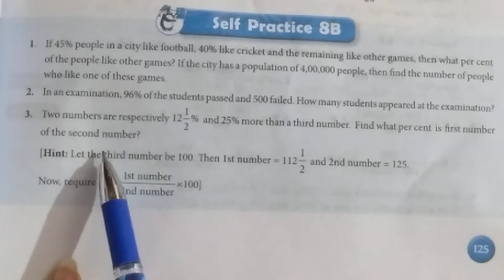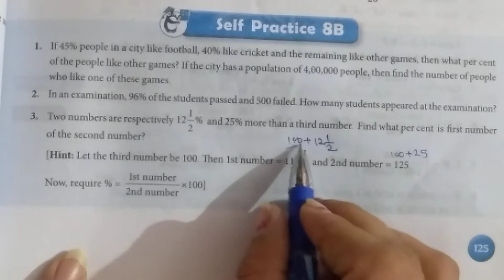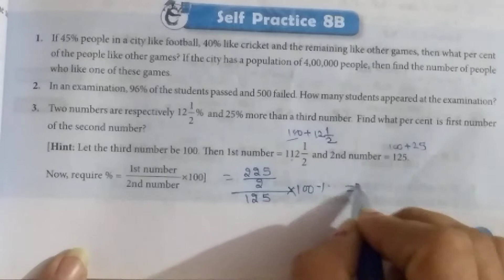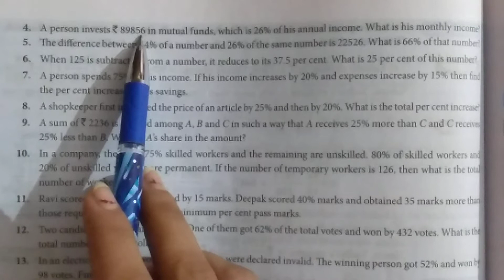Q.3 and Q.4 from exercise 8B, from (s.chand publisher),